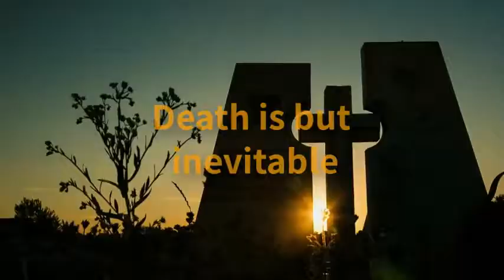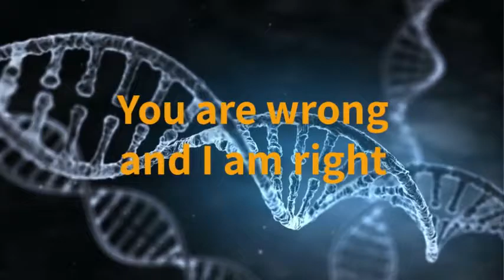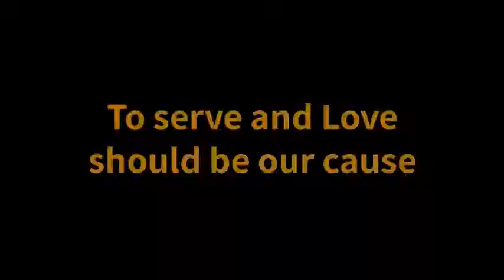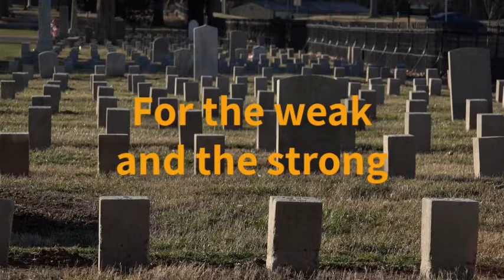Save the World from Agony - Get Rid of Bombs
The threat of nuclear war hangs over the Russia-Ukraine crisis.
If this escalate and Russia sets off a couple of tactical nuclear weapons and NATO & America retaliate - This could trigger the last world war as the fallout of a nuclear war would challenge the survival of the human race.
"Save the world from agony - Get rid of bombs" music video is to promote the ban on the use and production of the super bombs - All are encourage to promote such a move by pressing on the like button and subscribe so as to encourage us in coming up with more  "Save the world/humanity" videos.